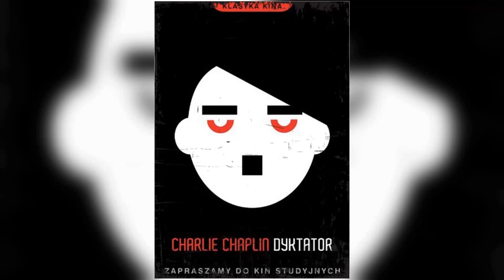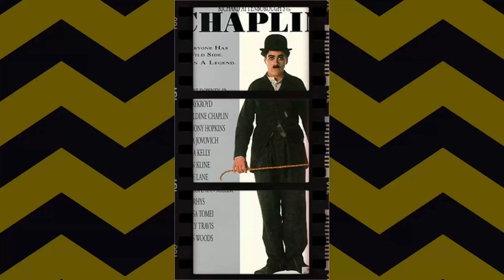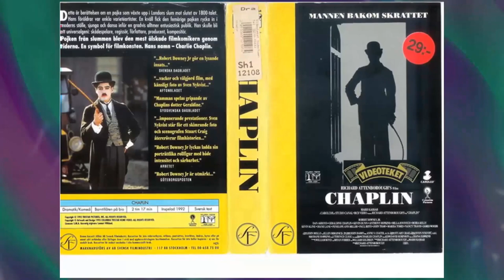Have You Experienced Limelight Movie? The Dark and Tragic Secrets That Will Haunt You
Charles Chaplin as Calvero
Claire Bloom as Thereza 'Terry' Ambrose
Nigel Bruce as Postant
Buster Keaton as Calvero's Partner
Sydney Chaplin as Neville
Norman Lloyd as Bodalink
Andre Eglevsky as Dancer - Harlequin
Melissa Hayden as Dancer - Columbine
Marjorie Bennett as Mrs. Sybil Alsop
Wheeler Dryden as Thereza's Doctor
Barry Bernard as John Redfern - Calvero's Agent
Stapleton Kent as Claudius
Molly Glessing as Maid
Leonard Mudie as Dr. Blake - Calvero's Doctor
Loyal Underwood as Street Musician
'Snub' Pollard as Street Musician
Julian Ludwig as Street Musician
Billy Lee Aimone as Little Boy
John Alban as Empire Theatre Patron
Benjie Bancroft as Music Hall Patron
John Barton as Music Hall Patron
Ray Beltram as Actor Backstage
Paul Bradley as Empire Theatre Patron
James Carlisle as Music Hall Patron
Charles Chaplin Jr. as Clown
Geraldine Chaplin as Little Girl on Steps
Josephine Chaplin as Child on Steps
Michael Chaplin as Child on Steps
Oona Chaplin as Extra
Bud Cokes as Music Hall Patron
Harry Crocker as Music Hall Patron
Oliver Cross as Music Hall Patron
Billy Curtis as Midget in Agent's Office
Jack Deery as Emissary - Dress Circle
Cyril Delevanti as Griffin - Clown Outside Stage Door
Tim Durant as Music Hall Patron
Tom Ferrandini as Empire Theatre Patron
Dorothy Ford as Patrician Lady in Dress Circle
Curt Furberg as Empire Theatre Patron
Rudy Germane as Empire Theatre Patron
Marion Gray as Empire Theatre Patron
Frank Hagney as Extra in Dress Circle
Charlie Hall as Newsboy
Stuart Hall as Reception Guest
Sam Harris as Socialite
Stuart Holmes as Dinner Guest
Jimmie Horan as Restaurant Patron
Kenner G. Kemp as Pub Extra
Colin Kenny as Music Hall Performer
Judy Landon as Extra in Dress Circle
Perk Lazelle as Empire Theatre Patron
Billy Lee as Little Boy
Maurice Marks as Stagehand
Harold Miller as Dinner Guest
Frank Mills as Man in Music Hall Audience
Sherry Moreland as Extra in Dress Circle
George Nardelli as Empire Theatre Patron
Milicent Patrick as Extra in Dress Circle
Jack Perry as Stagehand
Jose Portugal as Empire Theatre Patron
Edna Purviance as Mrs. Parker
Paul Ravel as Empire Theatre Patron
Charley Rogers as Man in Saloon
Victor Romito as Empire Theatre Patron
Elizabeth Root as Extra in Dress Circle
Cap Somers as Music Hall Patron
Gus Taillon as Derelict
Valerie Vernon as Extra in Dress Circle
Eric Wilton as Major Domo at Dinner
Florence Wix as Reception Guest